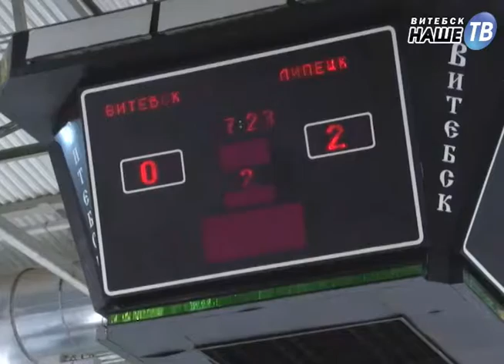Новости партнёров от 14..01.2016